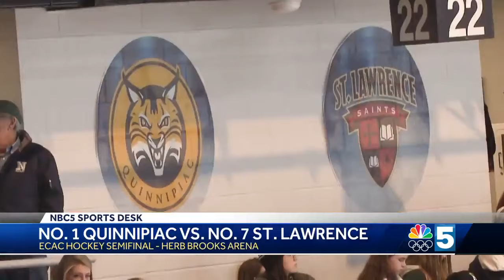Saint Lawrence, Cornell to face in ECAC Men's Hockey Championship In Lake Placid